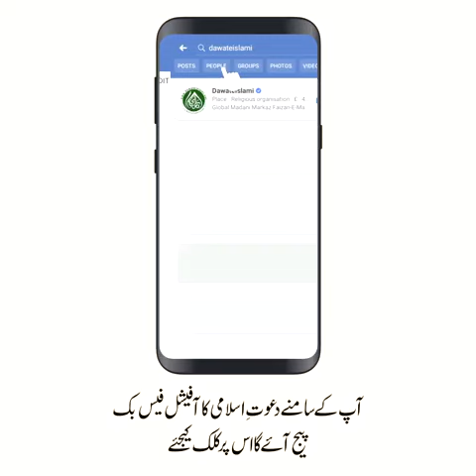October 15, 2022